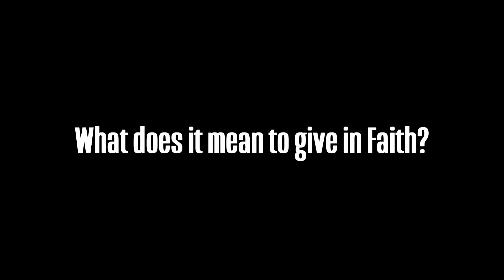Psalm 78 | Building for the Next Generation Church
Speaker: Pastor David Chiong
Date: 22 September 2019, 10:00 am-gathering

Main point: To reach the next generation for the Lord, both the families and the church must work together.